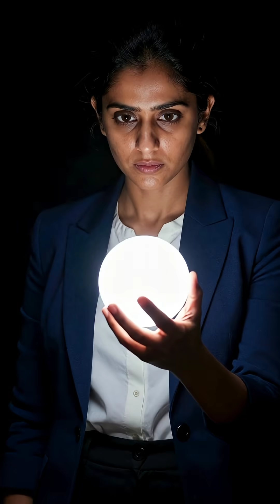This Star Could Kill You From the Moon's Distance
neutron star breaks physics laws 🤯